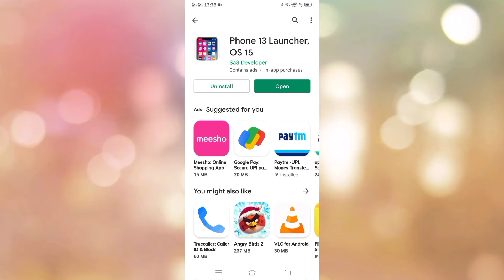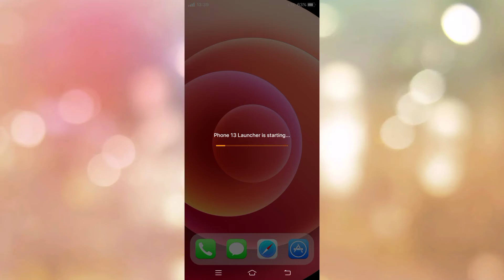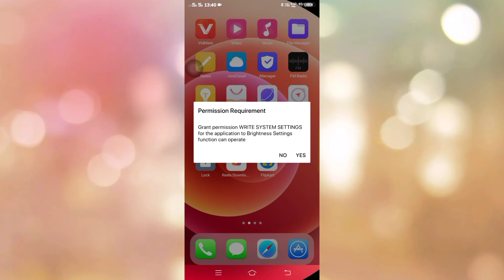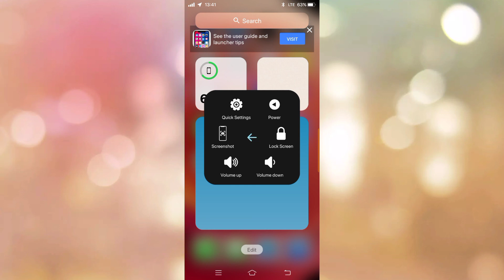How To Change IOS Launcher On Vivo Y91i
Vivo Y91i IOS Launcher
How To IOS Launcher On Vivo Y91i
Vivo Y91i Phone Main IOS Launcher Kaise Lagaye
IOS Launcher On Vivo Y91i
Vivo Y91i IOS Launcher In Hindi